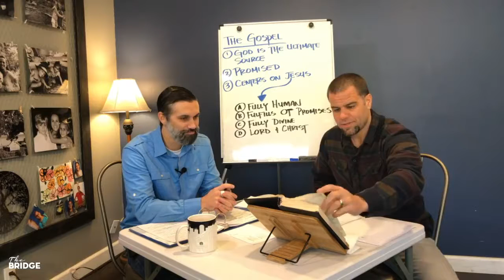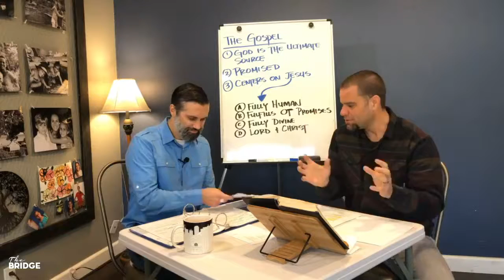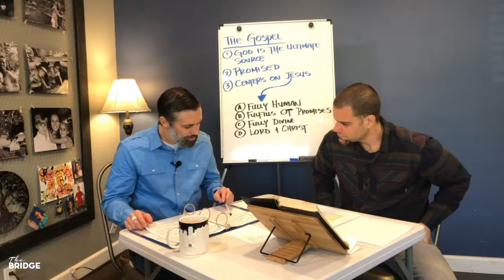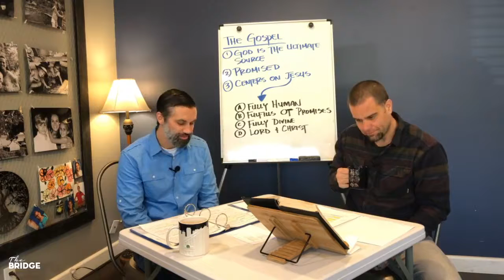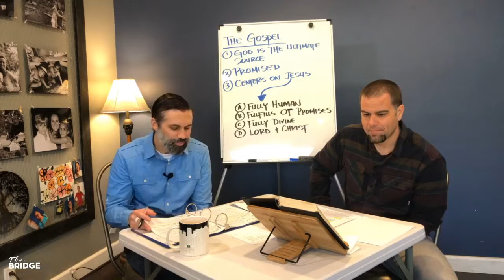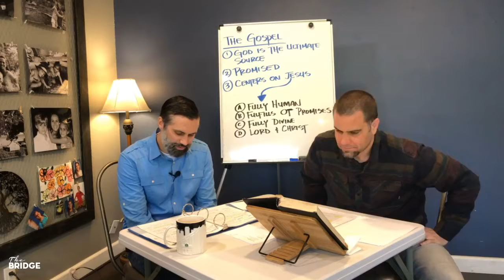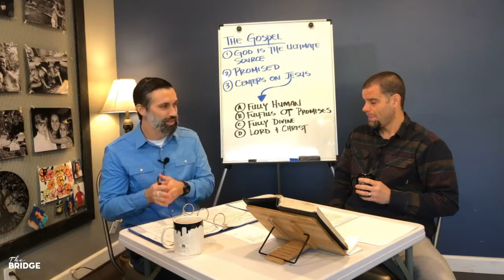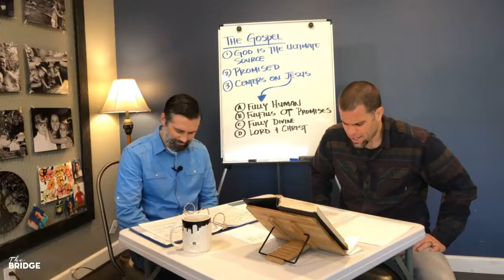January 31, 2021